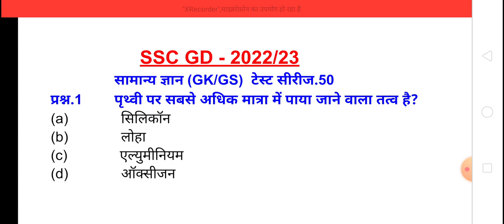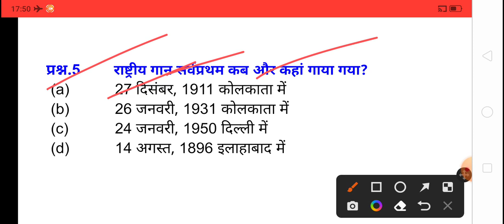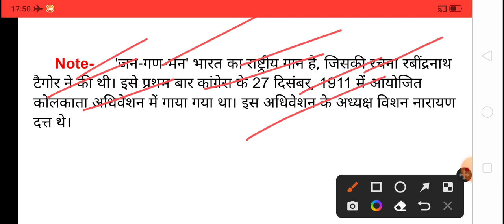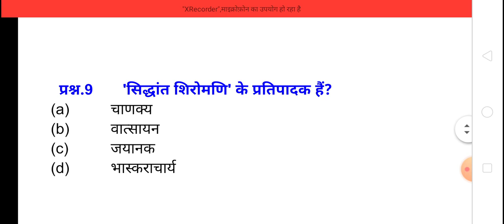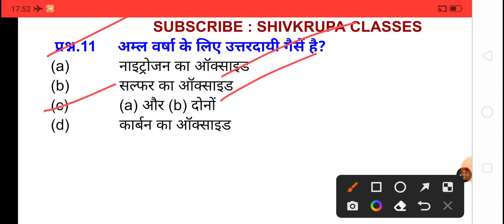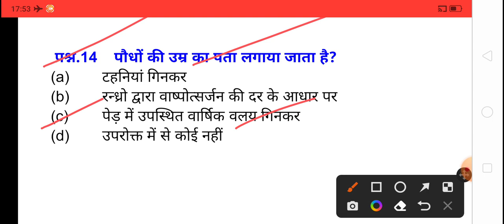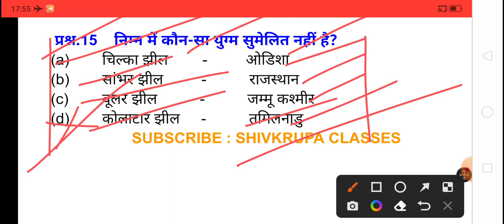एसएससी जीडी 2022 टेस्ट सीरीज 50।एसएससी जीडी जीके लेक्चर। SSC GD 2022 test series। SSC GD GK lecture